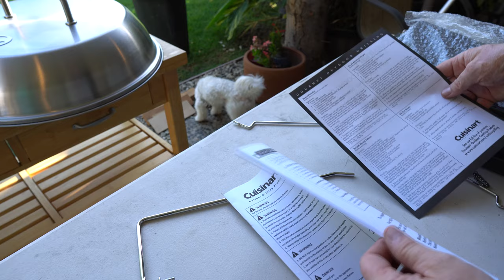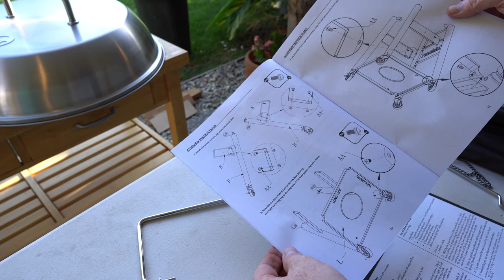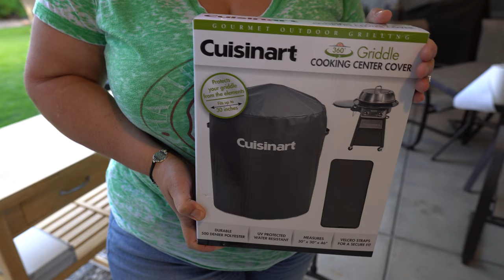Before you buy: Cuisinart 360 Griddle cooking center Unboxing & assembly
After we got this Cuisinart 360 griddle cooking center unboxing and assembly done we do a quick review and walk around. We've drooled over much more expensive flat top griddles elsewhere but just want to rake out the cash for an experiment. We were not sure how often we would use it. We've placed a link below so you can check the price yourself. Now this Cuisinart griddle comes along and saved the day! We take you through the unboxing, assembly and initial impressions.
UPDATE: Since this purchase we have come to love our Blackstone killer! Ooops, did we say that? I meant Camp Chef killer! lol Just about anything you can do on a Blackstone you could accomplish on this fantastic little gas stove. In fact we just did our 5th of May Quesadillas on it for the video. And we even made great Philly Cheesesteaks on it.
Now before you run off and watch Sam the Cooking Guy and how he uses his Evo tabletop grill, let me just say that thing costs big money and you would be doing yourself wrong if you didn't check out this much more pocket friendly grill.

Check price on Cuisinart 360 Griddle

We all love good food and for most, BBQ is the best of the food experience. We have a particular fondness of sharing our BBQ journey with you.
Say hi on Social Media and be sure to follow us for surprises!